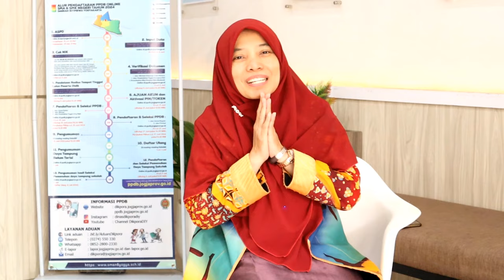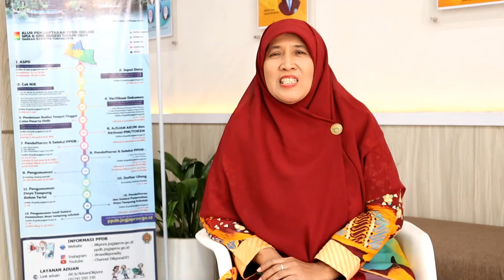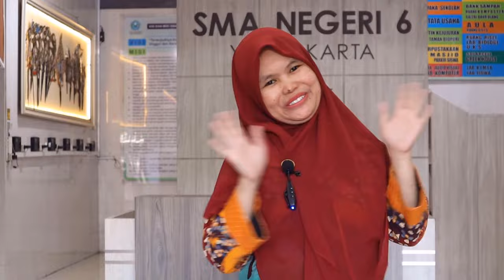Perkenalan Guru dan Karyawan SMAN 6 Yogyakarta 2024 2025